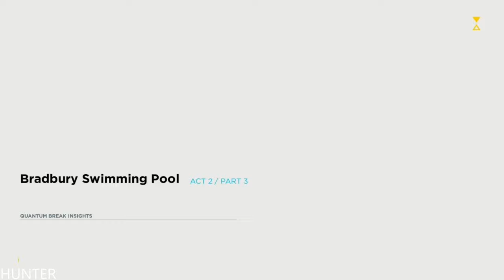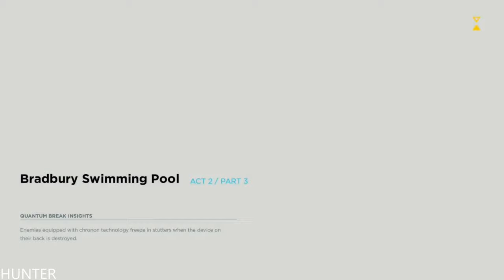Quantum Break Walkthrough Gameplay Part 3-Chase- XBOX ONE X (1440p60FPS)